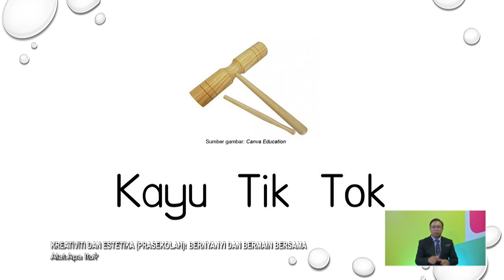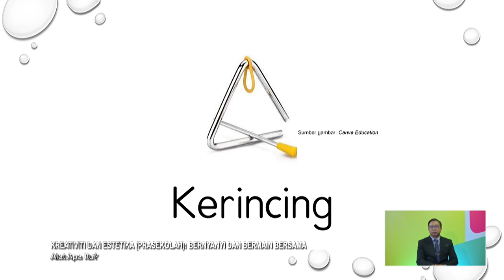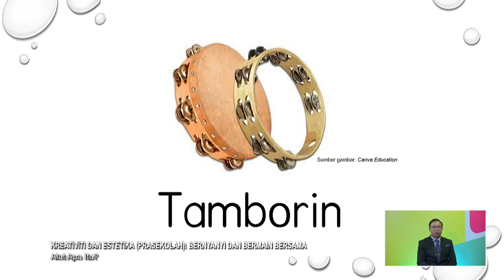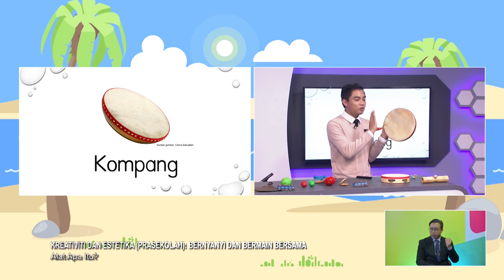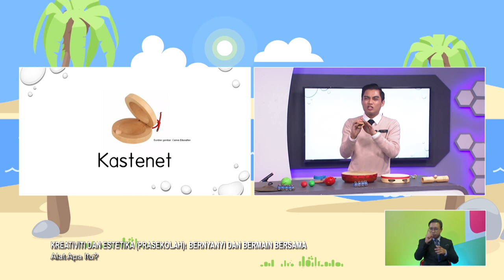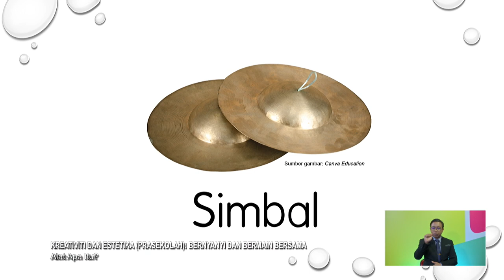PRASEKOLAH 2022 Q3 Q4 EP 79 KREATIVITI & ESTETIKA BERNYANYI & BERMAIN BERSAMA